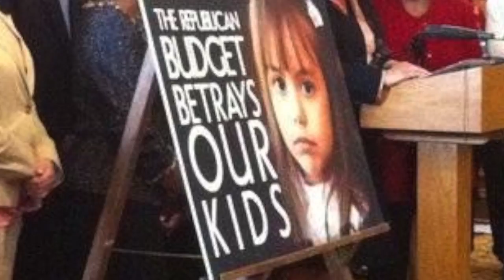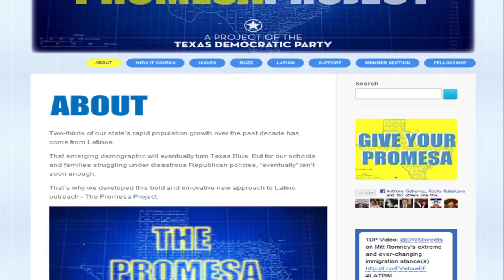Promesa: Public Education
State Representative Rafael Anchia on the difference between Democrats and Republicans when it comes to public education.